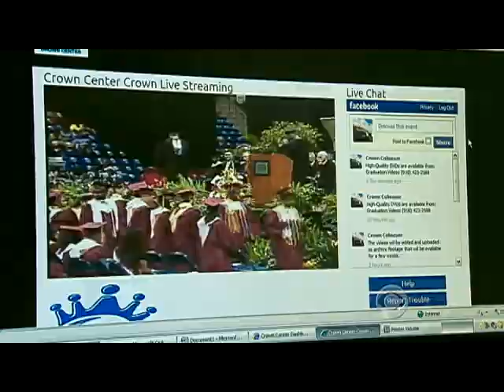Military families watch graduation online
Military families never get used to the sacrifice of having a deployed parent who misses graduations, birthdays and more. Mark Strassmann reports on one school district that is using the internet to change all that.